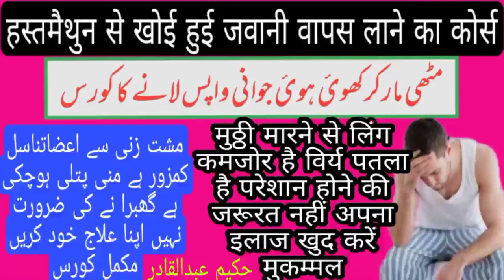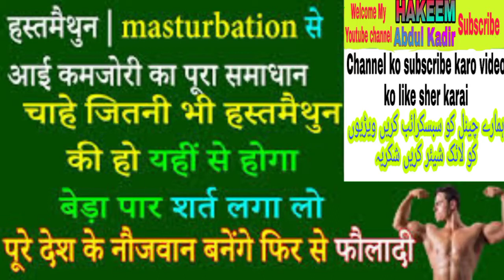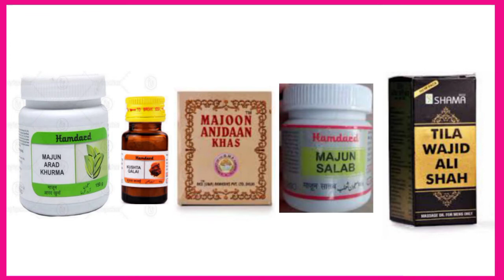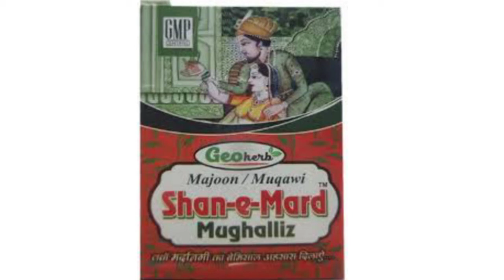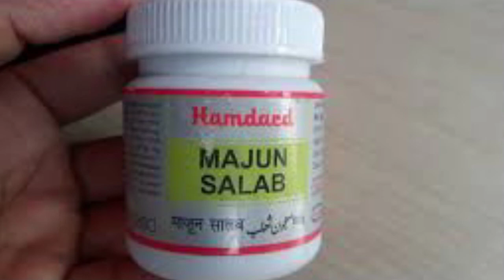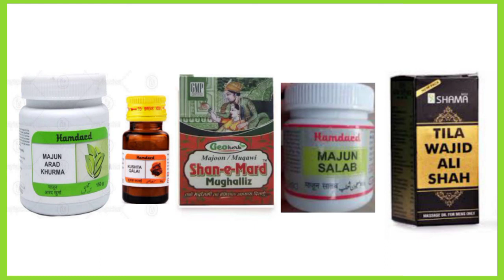Hastmaithun ka ilaj medicine sanyasi ayurveda!! Mukammal course Hastmaithun!! Hakeem Abdul kadir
Majun mangane ke liye order karai abhi Amazon